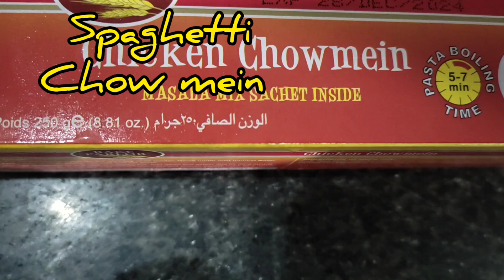Chicken Chow Mein | چکن چاؤ من | Made By Foodmixtube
Chickenchowmein#foodmixtube